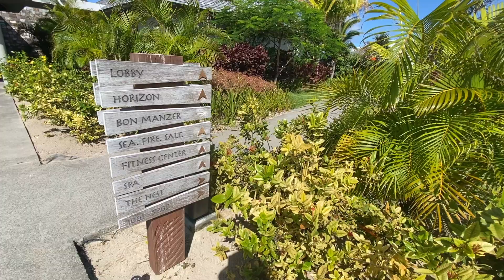LAYOVER IN MAURITIUS | Emirates Cabin Crew Flight Attendant Vlog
Welcome to the beautiful island of Mauritius! I'm on a layover for work and I've got 30 something hours to explore this amazing resort!

Hi, I'm Danielle Murnane, a travel vlogger from Melbourne, Australia. I'm currently working as cabin crew for Emirates Airlines based in Dubai, UAE. It's my mission to travel the world and I invite you to come on this journey with me!